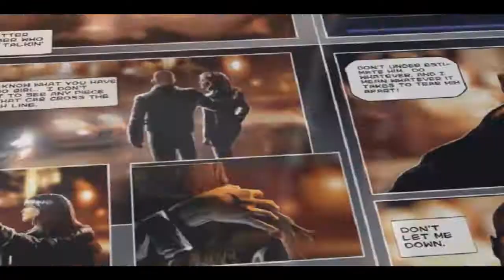Need For Speed Underground 2 - Part 19 (Stage 5)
We have covered all the races in the entire city of Bayview with just the URL races left to go and then we'll almost be done with this career mode.